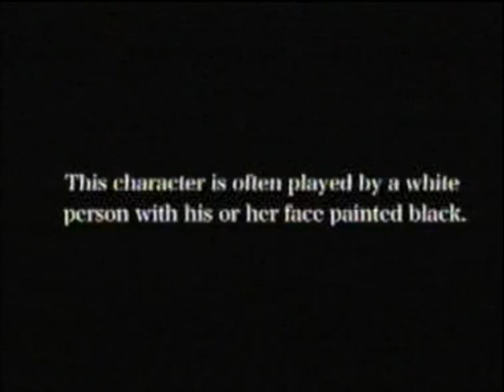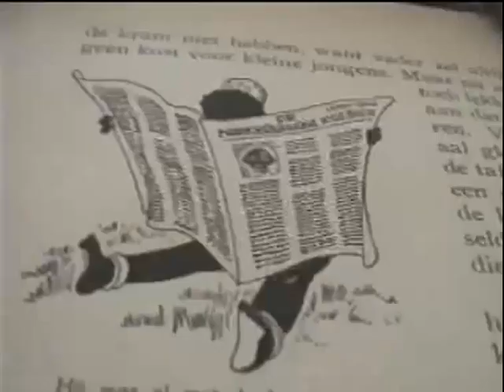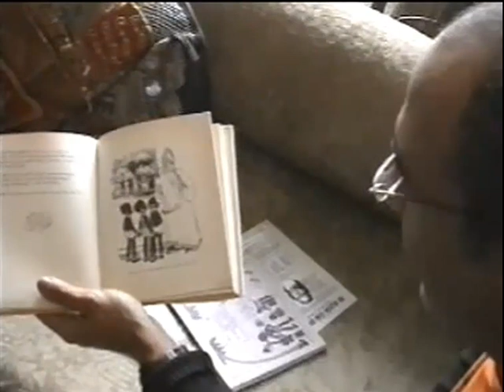Zwarte Piet Institutionalized Racism in the Netherlands?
Zwarte Piet is said to be a racist image of the African negro. These are the different views on this matter.